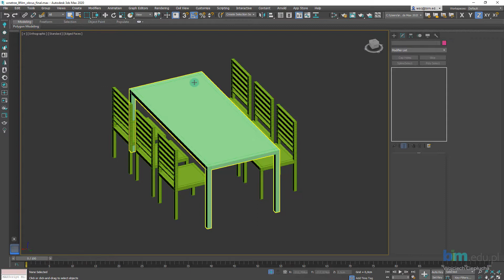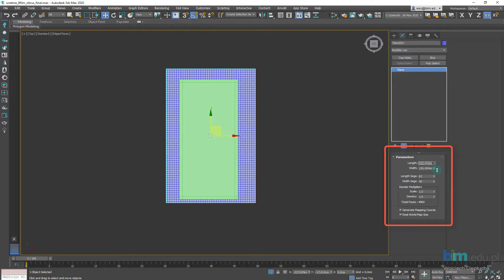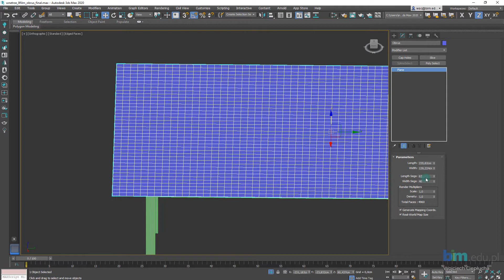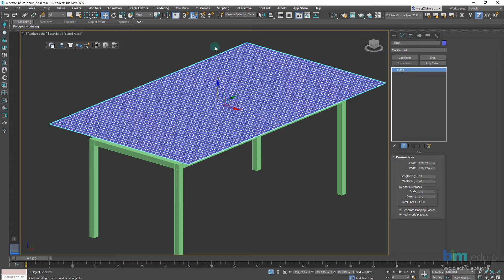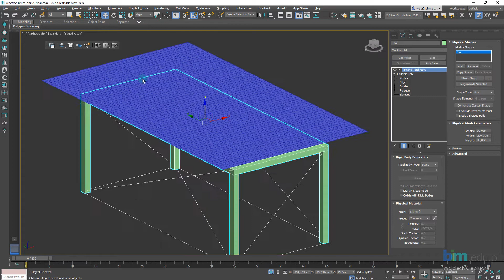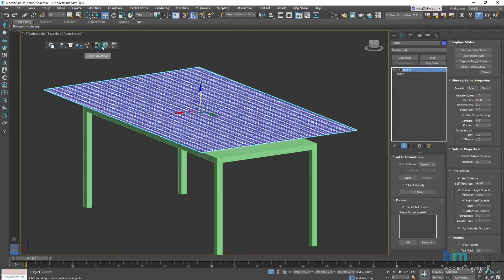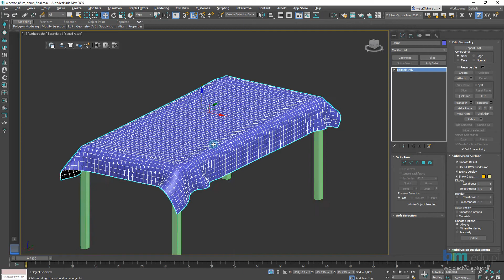3ds Max WNĘTRZA - 08 - Modelowanie obrusa - symulacja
Zapraszamy do filmów z serii WNĘTRZA w 3ds Max. Będziemy sukcesywnie dodawać nowe filmy w których opowiemy w jaki sposób krok po kroku modelować wnętrze w programie 3ds Max. Następnie na elementy nałożymy tekstury, materiały i stworzymy wizualizacje w Corona Renderer.

W tym odcinku:
- Modelowanie powierzchni obrusa,
- Uruchamianie symulacji,
- Zatwierdzanie symulacja i spłaszczenie obiektu.